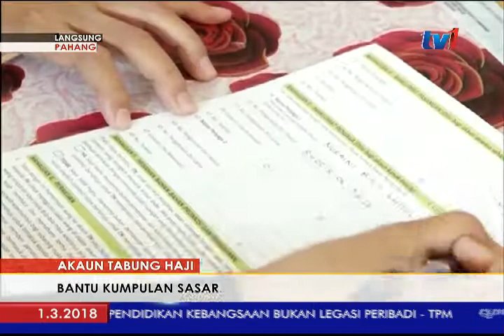LANGSUNG: PAHANG 5PM [1 MAC 2018]